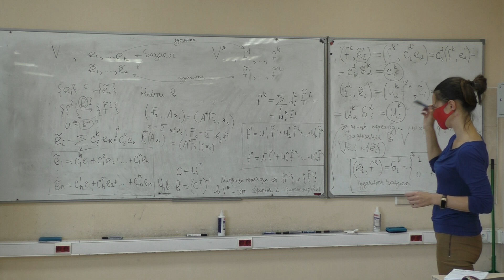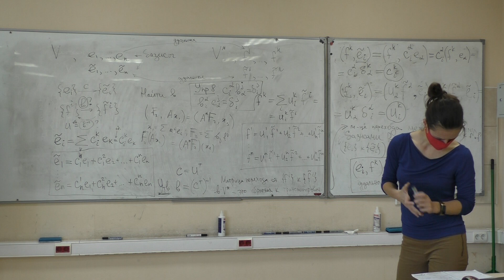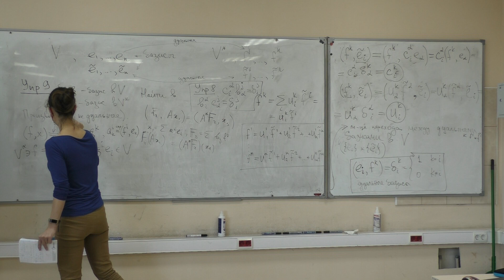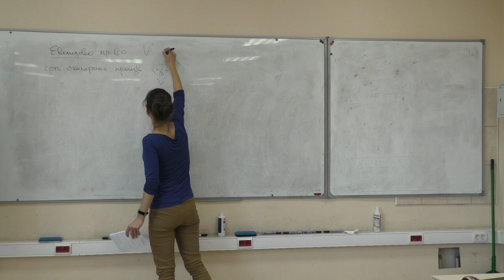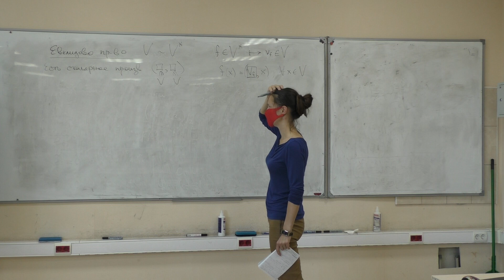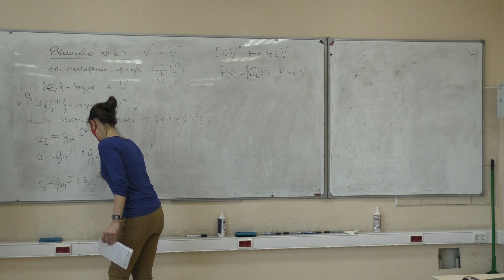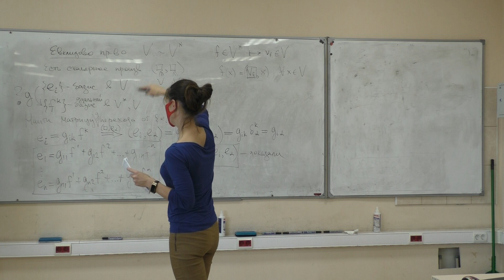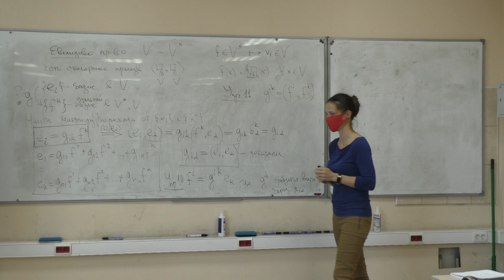"Введение в тензорный анализ. Введение в теорию групп и алгебр Ли". Лекция 2. Часть 2. 23.09.2020